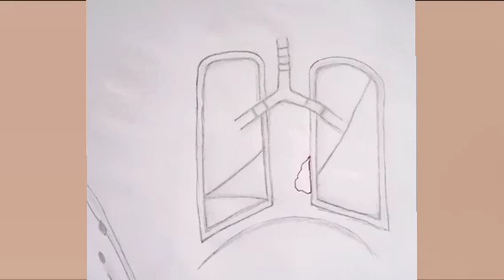How to Draw A Human Lungs|| Lungs Drawing ||Diagram Of Human Lungs Easy Tutorial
If you Like My Drawing Videos ✍🏻

How to Draw Human Lungs. Lungs Drawing
 Lungs Diagram.  Diagram Of Lungs. Diagram Of Human Lungs. Diagram Of Human Lungs Class 11th. Class 11 Diagram. Lungs Diagram Easy Tricks.  Lungs Diagram Simple.  Simple Drawing.  Slmple Lungs Diagram. Lungs Diagram With Parts. Lungs Diagram With Names. Lung Diagram Easy Step by Step.
Human Lungs. Science Drawing.  Diagram Of Science . Science Protect.  Diagram Models. Lungs Model. Lungs Diagram Models. Pencil Drawing.  Pencil.  Pencil Sketch.
. Pencil Sketch Easy for Beginner.  K.B Drawing Academy Arts.

Use Things

(1) Pencil Name (DOMS SUPERIO SUPER DARK HB/2)

for Watching 💞